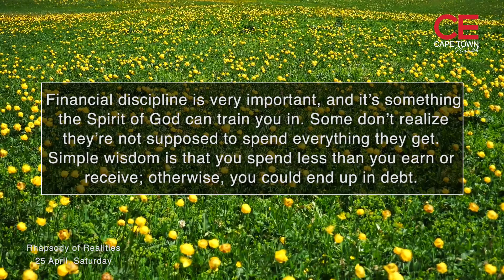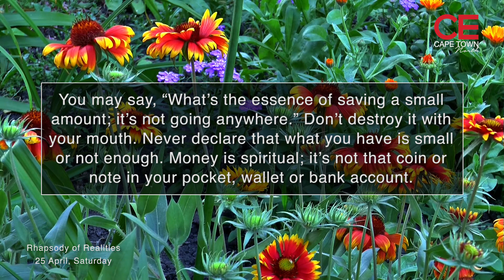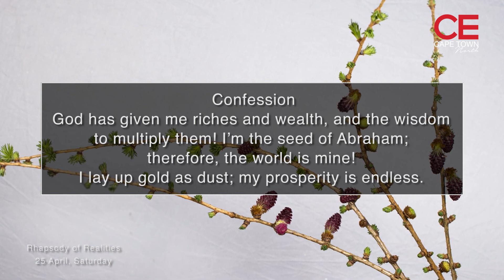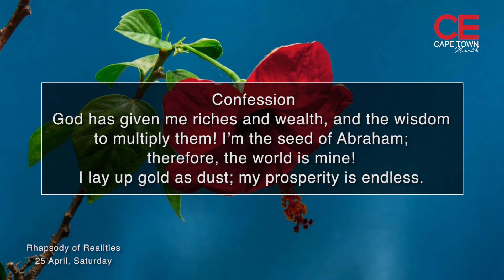ROR 25 April 2020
Here is your daily devotional for today from the Rhapsody of Realities.

Confession:
God has given me riches and wealth, and the wisdom to multiply them! I’m the seed of Abraham; therefore, the world is mine! I lay up gold as dust; my prosperity is endless. I walk in abundance, having more than enough for myself and for others. Hallelujah!